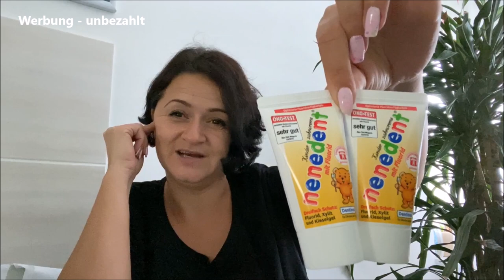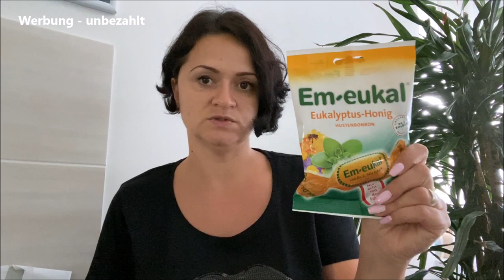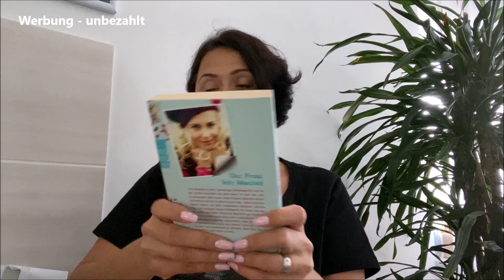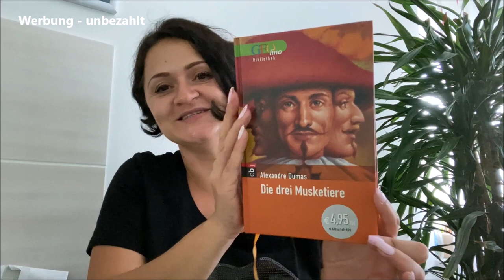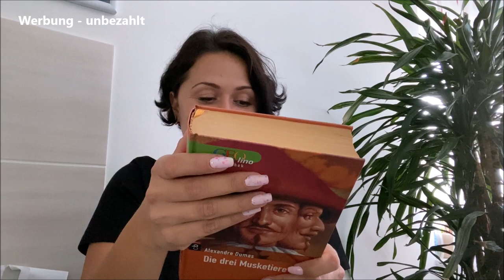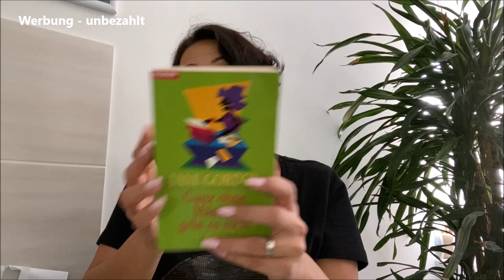Mega XXXL Haul Müller, dm, rossmann, high-end, alles!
Yeouth Hyaluronsäure Serum:

CeraVe – Feuchtigkeitslotion:

Es handelt sich um Partnerlinks, wenn ihr drauf clickt und bestellt, bekomme ich eine mini Provision.